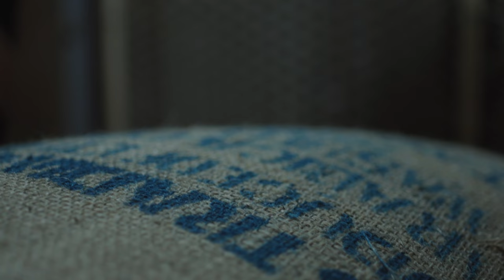Lightning Coffee Roasters Trailer - Lynn, MA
“I think in general, you know, women have such a central role in a number of processes within the coffee industry which are often overlooked. For me, it’s important not only as a female small business owner but as a coffee roaster just to get my voice out there and say we can do it.” - Rachel Bennett (Owner of @lightningcoffee)
Our full Pourtrait on Rachel Bennett and @lightningcoffee is coming out soon. ⚡️⚡️⚡️